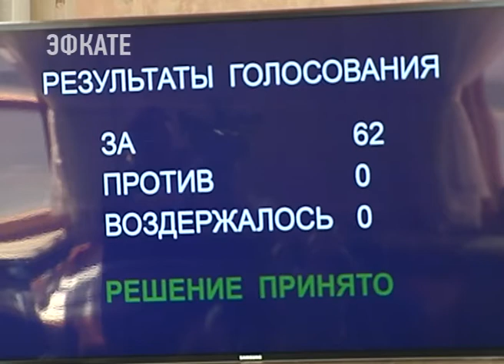На Кубани приняли закон о дополнительных мерах защиты обманутых дольщиков. Новости Эфкате Сочи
Изменения позволят не только помочь быстрее достраивать проблемные дома, но и не допускать появления новых.

Идея законопроекта — это совместная работа администрации Краснодарского края, прокуратуры и Законодательного собрания. Теперь недобросовестные застройщики напрямую рискуют своим имуществом, если не выполнят обязательства перед дольщиками.